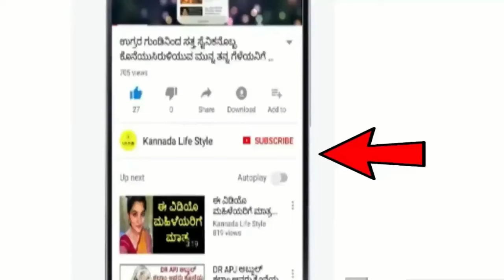Dina Bhavishya | 13 June 2024 | Rashi Bhavishya | Daily Horoscope | Today Astrology in Kannada